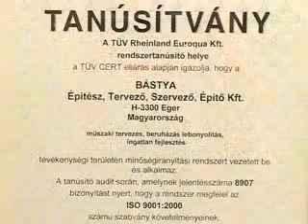Bástya Építész Kft. - Kormos Gyula Ügyvezető Igazgató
- Nyilatkozik a(z) Bástya Építész CÉG CÉGVEZETŐJE Kormos Gyula Ügyvezető Igazgató! Bástya Építész Kft. A LEGJELENTŐSEBB MAGYAR CÉGEK KÖZÖTT!